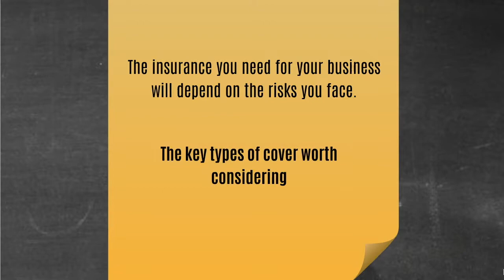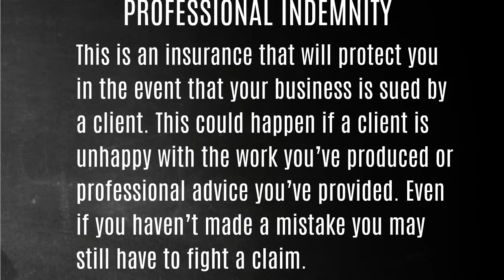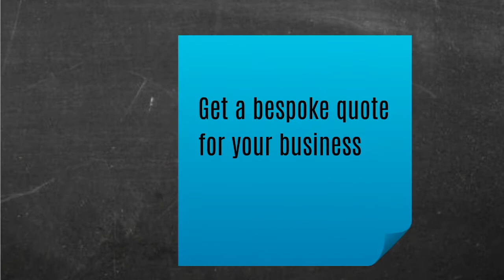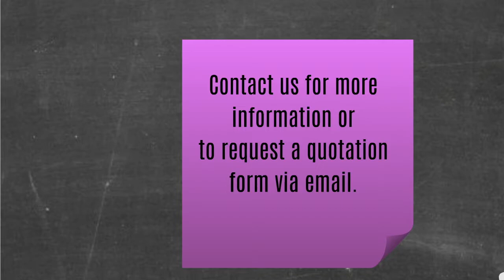Understanding Commercial Insurance for Fitness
Understanding Commercial Insurance and the different types of cover there are available.